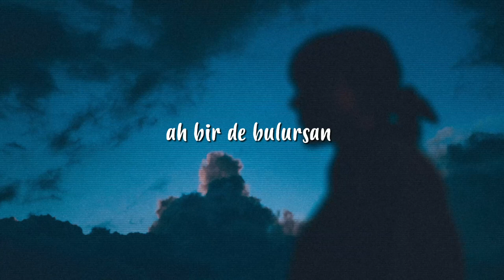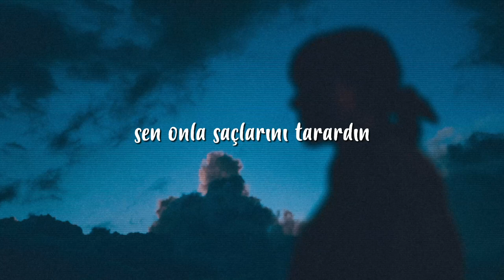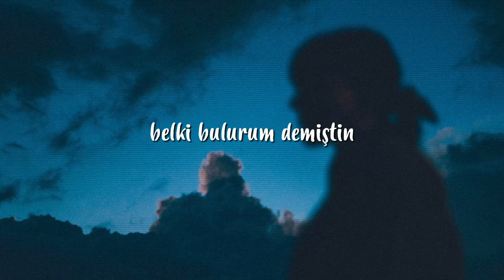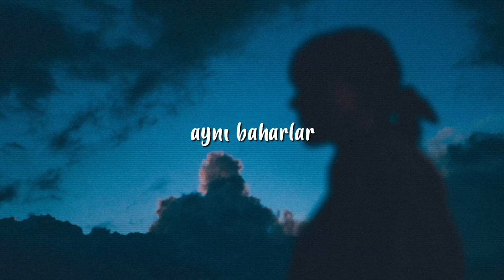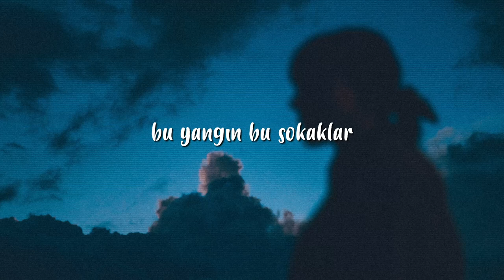Furkan Aldemir - Bu Yangın Bu Sokaklar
Furkan Aldemir'e kanalımıza göstermiş olduğu ilgi için teşekkür ederiz.

Sözleri ile;

Gidersem dönemem sandın

Ah bir de bulursan yeni bir ışık

Bilirim orada kalırdın

Yağarken yağmur

Sen gözlerini kapardın

Kaçarken herkes

Sen onunla saçlarını tarardın

Yağmurdur üstüm başım bu yangında

Ah bir uyansan

Bulurum yolumu bu karanlıkta

Geçer mi gözlerinden hala o baharlar

Bir geçerse

Bu yangın bu sokaklar

Arkamda kalırlar

Harcarsam bir ömür

Belki bulurum demiştin

Geçerse ayazı yüreğimin

Isınır yine sevincim

Ve değilse

Beyazı saçlarının artık karlar

Geçer mi gözlerinden

Hala aynı baharlar

Spotify listelerimizi takip ederek en güncel çalışmalardan haberdar olabilirsiniz.